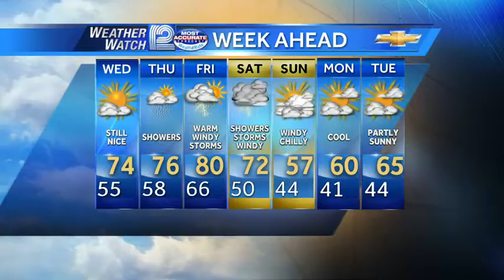Mark Baden's Forecast